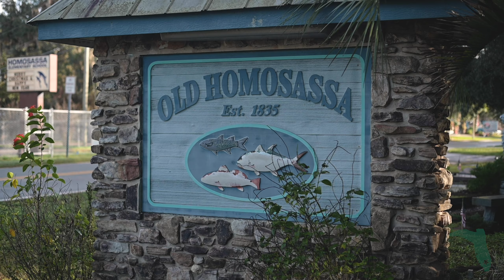Florida Cracker Riverside Resort - Coming Soon!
Did you hear? Florida Cracker is coming to Homosassa! Florida Cracker Riverside Resort is coming soon!